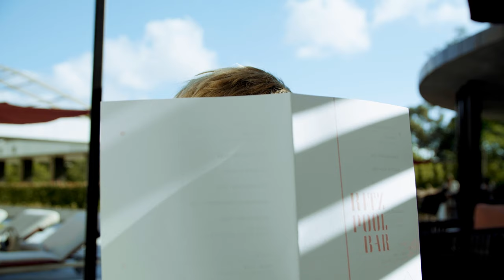Four Seasons Ritz Lisbon - Ad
A commercial campaign in collaboration with fashion & travel photographer "John Russo".